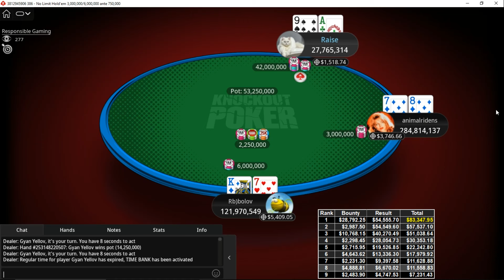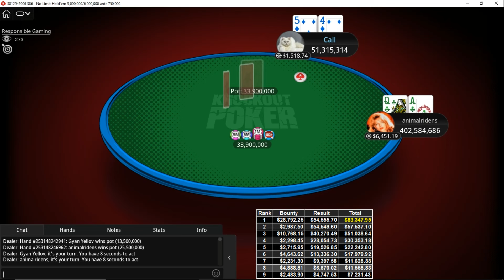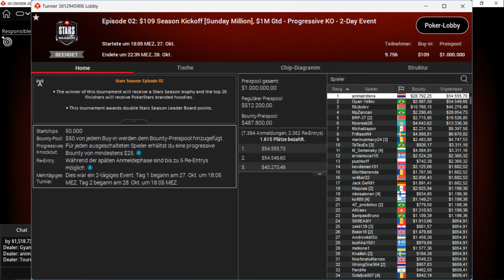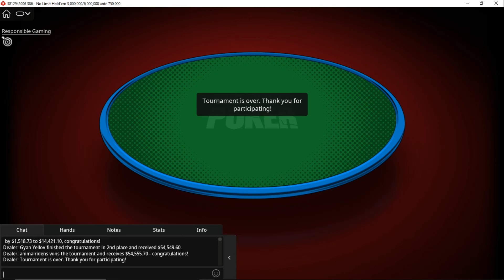$109 Season Kickoff [SUNDAY MILLION] 💰 $1 Mio. GTD - Progressive KO | Preispool: $1.000.000! [9]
$109 Season Kickoff [Sunday Million] - $1M garantiert - Progressive KO Turnier Final Table 💰

In diesem spannenden Pokerturnier ging es darum, sich unter 9.756 Entries durchzusetzen und den Sprung an den Finaltisch zu schaffen! 🃏 Das Sunday Million Event bot einen beeindruckenden Preispool von $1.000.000 mit 1.615 bezahlten Plätzen.

Das Turnier wurde im Regular Speed Format gespielt und mit dem Progressive Knockout (KO) Modus wurde die Strategie auf die Spitze getrieben. Um den großen Gewinn zu sichern, war die richtige Final Table Strategie entscheidend.

🎯 Turnierdetails:

Buy-In: $109
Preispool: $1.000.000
Entries: 9.756
Bezahlte Plätze: 1.615
Format: Progressive KO
Speed: Regular

Final Table-Spieler:

MpZancan (Brazil)
FrittssoN4 (Sweden)
marinusmacy24 (Romania)
Gyan Yellov (Brazil)
animalridens (Thailand)
MichailJapon (Mexico)
Rb)bolov (Belarus)
Nooreek26 (Kazakhstan)
BRP-37 (Belarus)

Für alle Texas Hold'em Fans ist dieses Turnier ein perfektes Beispiel, um Pokerfähigkeiten zu verbessern und die Chance auf große Gewinne zu erhöhen! Verpassen Sie nicht dieses großartige High Stakes Poker Event auf PokerStars. 🏆

Was erwartet Sie im Video?
Einblicke in das Progressive KO Format
Final Table Highlights und entscheidende Hände
Strategien auf dem Weg zum großen Gewinn
Erleben Sie, wie Millionen-Dollar-Preise in der Online-Poker-Welt gewonnen werden!
Wenn Sie ein Fan von Online Poker oder Multi-Table Tournaments (MTT) sind, ist dieses Video genau das Richtige für Sie! Tauchen Sie ein in die Spannung eines Big Prize Poker Tournaments und analysieren Sie die Gewinnerhände, um Ihr Spiel zu verbessern. 🎥